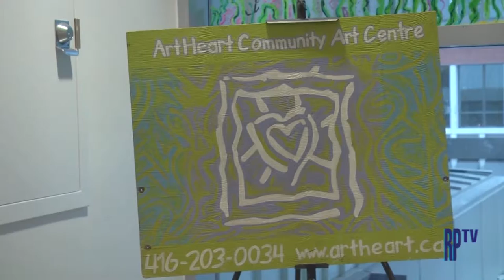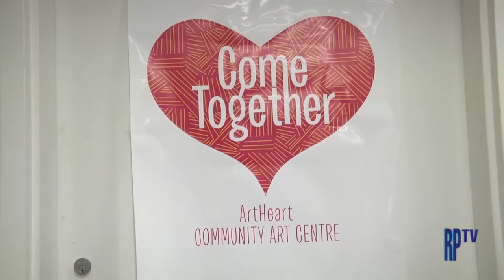Youth Talk - Art Heart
Youth Talk - Art Heart at St. Cyrs Church

Vina visits Art Heart Community Arts Centre - a space where Regent Park residents can receive free art education.